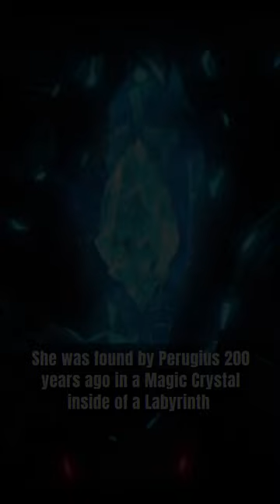The Thirstiest Character in Mushoku Tensei | Elinalise Dragonroad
Elinalise Dragonroad, Cliff grimoire, Mushoku Tensei season 2 | Mushoku Tensei | LN Volume 26 | Rudeus Children